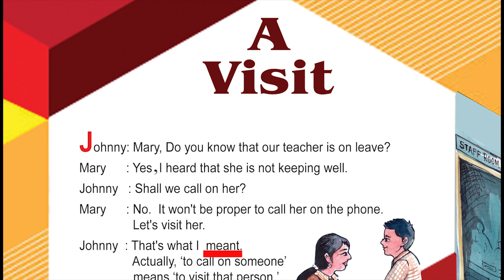21 A Visit